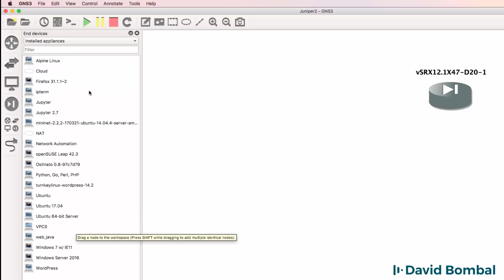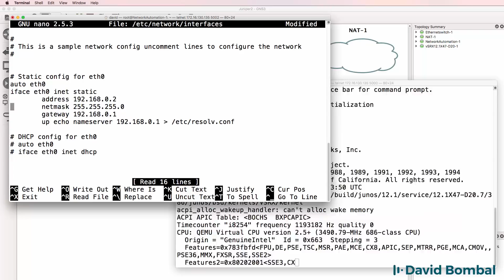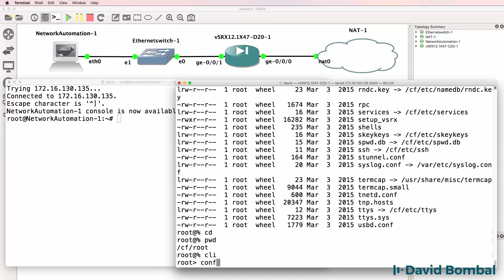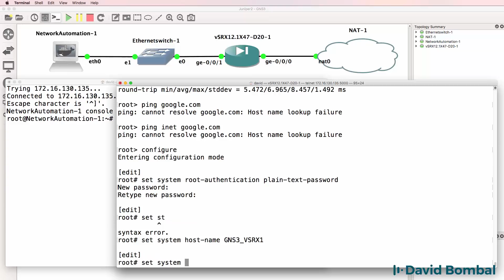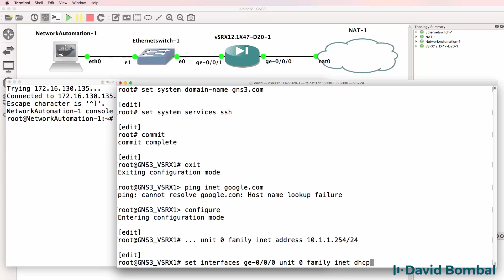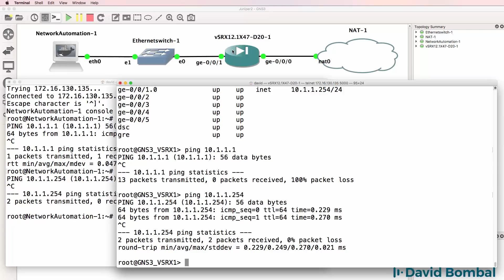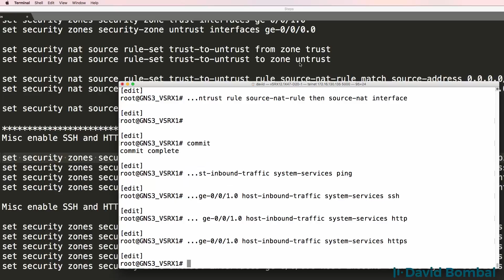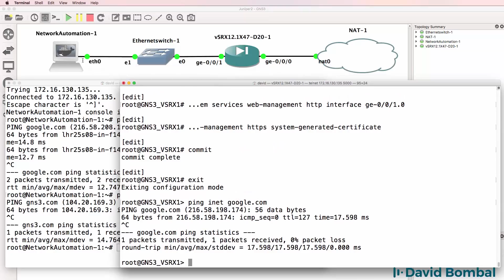GNS3 Talks: Juniper vSRX appliance: Import, configure and integrate with GNS3 networks (Part 2)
Steps
Note for LAN I have used 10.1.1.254/24

Set Password and save
 Login with root and no password
 cli
 edit
 set system root-authentication plain-text-password
 commit
 exit

Housekeeping
set system host-name GNS3_VSRX1
set system name-server 8.8.8.8
set system name-server 8.8.4.4
set system services ssh

Set IP's as required and at this stage make sure have LAN address on ge-0/0/0.0 you can ping from LAN host
Set WAN as DHCP and verify address and route.

set interfaces ge-0/0/1 unit 0 family inet address 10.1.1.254/24
set interfaces ge-0/0/0 unit 0 family inet dhcp-client

run show interfaces terse

Do NOT proceed until you have a valid WAN IP and default route so you can ping out to Internet

set security zones security-zone trust interfaces ge-0/0/1.0
set security zones security-zone untrust interfaces ge-0/0/0.0

set security nat source rule-set trust-to-untrust from zone trust
set security nat source rule-set trust-to-untrust to zone untrust

set security nat source rule-set trust-to-untrust rule source-nat-rule match source-address 0.0.0.0/0
set security nat source rule-set trust-to-untrust rule source-nat-rule match destination-address 0.0.0.0/0

set security nat source rule-set trust-to-untrust rule source-nat-rule then source-nat interface

Misc enable SSH and HTTPS (from LAN)

set security zones security-zone trust interfaces ge-0/0/1.0 host-inbound-traffic system-services ping
set security zones security-zone trust interfaces ge-0/0/1.0 host-inbound-traffic system-services ssh
set security zones security-zone trust interfaces ge-0/0/1.0 host-inbound-traffic system-services http
set security zones security-zone trust interfaces ge-0/0/1.0 host-inbound-traffic system-services https

Misc enable SSH and HTTPS (from WAN)

set security zones security-zone untrust interfaces ge-0/0/0.0 host-inbound-traffic system-services http
set security zones security-zone untrust interfaces ge-0/0/0.0 host-inbound-traffic system-services https
set security zones security-zone untrust interfaces ge-0/0/0.0 host-inbound-traffic system-services ssh
set security zones security-zone untrust interfaces ge-0/0/0.0 host-inbound-traffic system-services telnet
set security zones security-zone untrust interfaces ge-0/0/0.0 host-inbound-traffic system-services dhcp

set system services web-management http interface ge-0/0/0.0
set system services web-management http interface ge-0/0/1.0
set system services web-management https system-generated-certificate